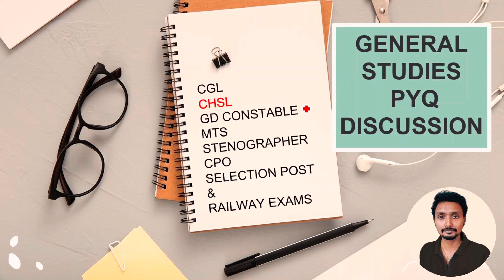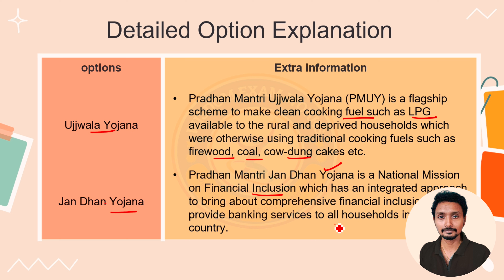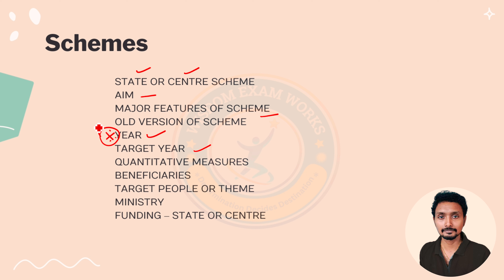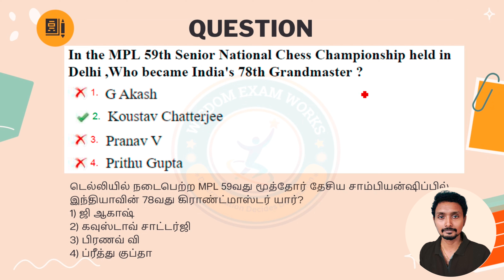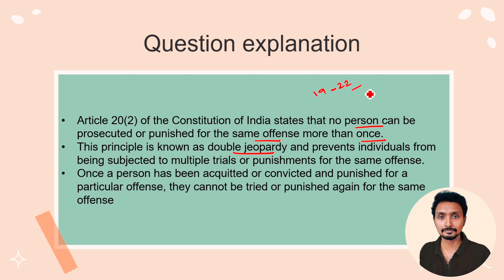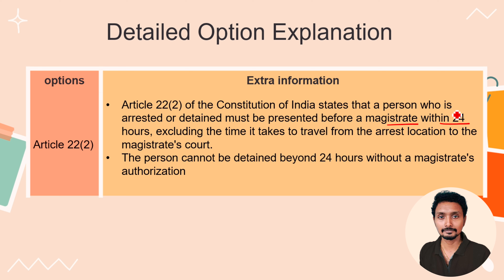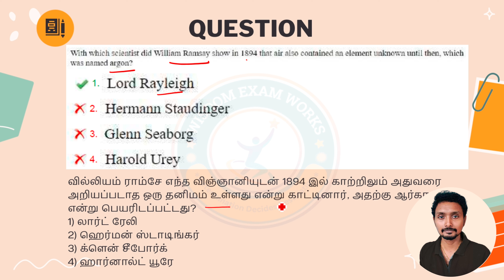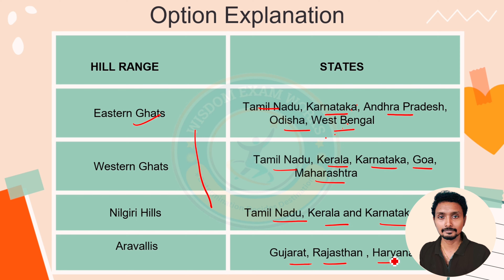SSC CHSL PYQ Discussion in Tamil | Detailed Study - Part I | WEW Worshop Series | Mani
In this video, we dissect previous year question papers to provide you with valuable insights, tips, and tricks to ace your upcoming SSC exams.

Pdf was uploaded in our Telegram channel.